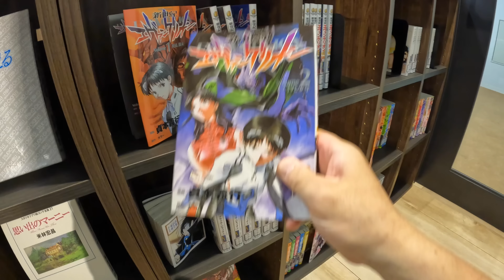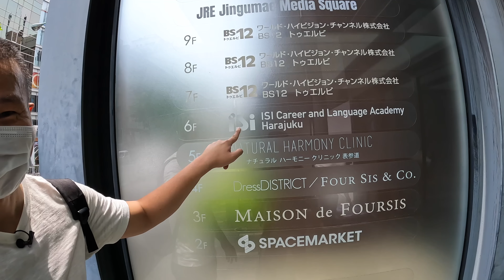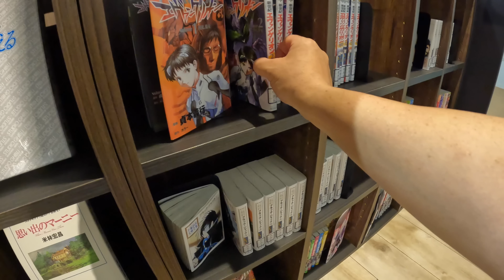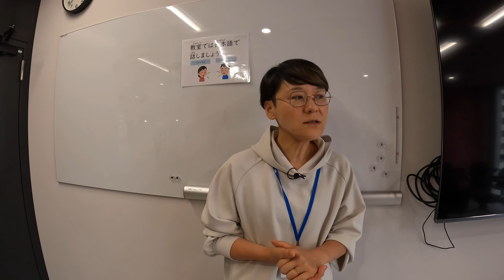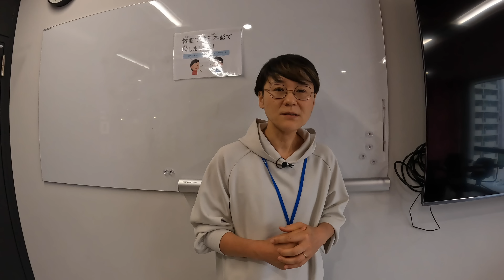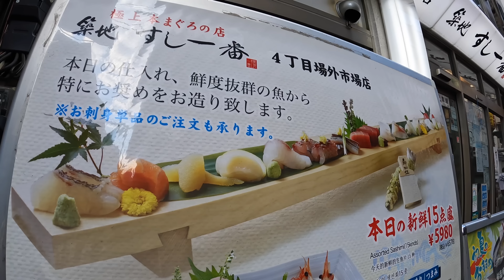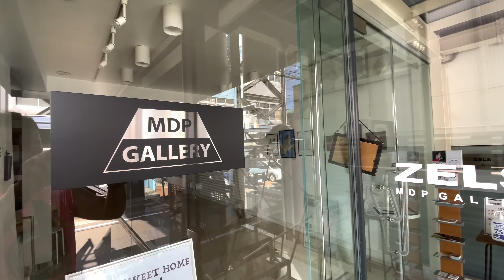【Life in Japan】Japanese language school student/Daily life/from overseas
2.8 million people from over seas are living in Japan.
We are going to show you their daily life in Japan.

What kind of room are they living?
What's the rent?
Do they have friends in Japan?
Why did they come to Japan?
What surprised them in Japan?

We are going to go around their 6 essenrial places in their daily life,
and ask them questions about their life in Japan.

we are goint to introduce you to the life of Rolento from Singapore who is learning Japanese in Japanese language school.

📖Chapters

00:00 Opening
00:36 Essential place #1 (Home)
05:32 Essential place #2 (Shibuya crossing)
06:25 Essential place #3 (Japanese language school)
11:12 Essential place #4 (Supermarket)
12:57 Essential place #5 (Basketball court)
14:06 Essential place #6 (Studio)

📲Link

★Unico's live streaming (Every Monday 7:30PM in Japan time)